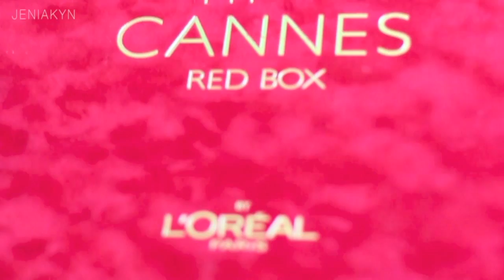КОНКУРС! (ЗАКРЫТ) GIVEAWAY! (CLOSED)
⬇Разверни!  ЗдЕсЬ ВаЖнАя ИнФоРмАцИя⬇
Продукты:
loreal lumi magigue
lumi magigue primer
volume millions lashes excess
super liner silkssime
lipstick naturals
liner perfect slim

Всем Привет-Привет, Меня зовут Евгения Гейн . Я из Казахстана.
У меня есть канал в YouTube JENIAKYN.
Маска для Лица, Маска для лица в домашних условиях! И многое Другое вы сможете увидеть на моем КАНАЛЕ

ВИДЕО Я ОБРАБАТЫВАЮ В ПРОГРАММЕ  Final Cut Pro X
МУЗЫКА В КОНЦЕ Kasabian The Green Fairy